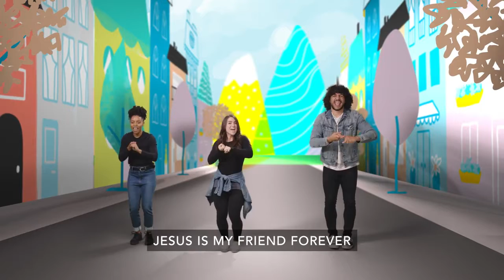Preschool - Its a Party - Week 3